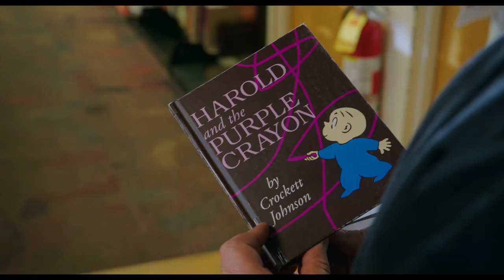Harold and the Purple Crayon | Official Trailer 4K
Inside of his book, adventurous Harold can make anything come to life simply by drawing it. After he grows up and draws himself off the book’s pages and into the physical world, Harold finds he has a lot to learn about real life - and that his trusty purple crayon may set off more hilarious hijinks than he thought possible. When the power of unlimited imagination falls into the wrong hands, it will take all of Harold and his friends’ creativity to save both the real world and his own.